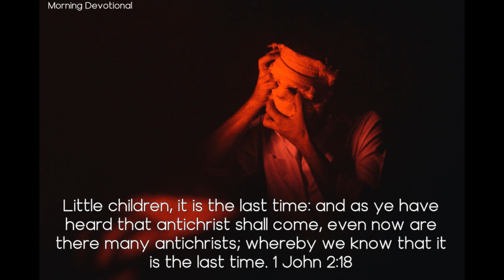Satan's Last Campaign - Today's Evening Devotional 02-24-21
Daily Devotion

Satan's Last Campaign

Little children, it is the last time: and as ye have heard that antichrist shall come, even now are there many antichrists; whereby we know that it is the last time. 1 John 2:18

The enemy is preparing for his last campaign against the church. He has so concealed himself from view that many can hardly believe that he exists, much less can they be convinced of his amazing activity and power.

Man is Satan's captive and is naturally inclined to follow his suggestions and do his bidding. He has in himself no power to oppose effectual resistance to evil. It is only as Christ abides in him by living faith ... that man may venture to face so terrible a foe. Every other means of defense is utterly vain. It is only through Christ that Satan's power is limited. This is a momentous truth that all should understand. Satan is busy every moment, going to and fro, walking up and down in the earth, seeking whom he may devour. But the earnest prayer of faith will baffle his strongest efforts.

Satan hopes to involve the remnant people of God in the general ruin that is coming upon the earth. As the coming of Christ draws nigh, he will be more determined and decisive in his efforts to overthrow them. Men and women will arise professing to have some new light or some new revelation whose tendency is to unsettle faith in the old landmarks. Their doctrines will not bear the test of God's word, yet souls will be deceived. False reports will be circulated, and some will be taken in this snare. We cannot be too watchful against every form of error, for Satan is constantly seeking to draw men from the truth.

Some men have no firmness of character. They are like a ball of putty and can be pressed into any conceivable shape. This weakness, indecision, and inefficiency must be overcome. There is an indomitableness about true Christian character which cannot be molded or subdued by adverse circumstances. Men must have moral backbone, an integrity which cannot be flattered, bribed, or terrified.

God has set bounds that Satan cannot pass. Our most holy faith is this barrier; and if we build ourselves up in the faith, we shall be safe in the keeping of the Mighty One.